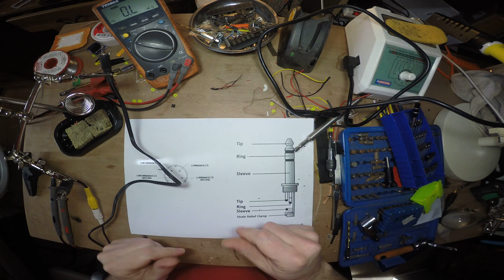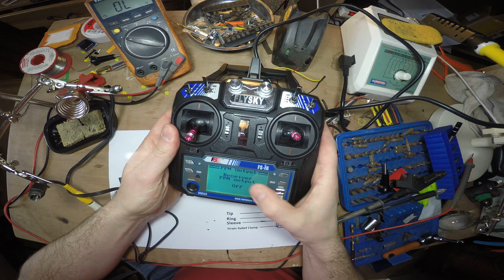Flysky FS-i6 Trainer PC cable DIY with ACTUAL PIN OUTS / WIRING DIAGRAM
Annoyed at how many videos there are of this with wishy-washy instructions of "strip all the wires and try them in different combinations" to make your own trainer cable - So I put this together quickly to definitively lay out the wiring. - Full diagram kindly created by coldshouldermedia

As it turns out I had cables that achieved this without any soldering however I've put this together to help anyone trying to make their own.  There may well be other ways to do this and maybe the grounds don't need to be bridged but this is what is currently working for me in my Sim (using "Liftoff" from Steam)

You'll be needing smart protoplus software to make this work on the pc - connect the cable to the FSi6 and your PC via the mic in or line in port and the program should auto detect once you get it right on the connections

TOODLES!